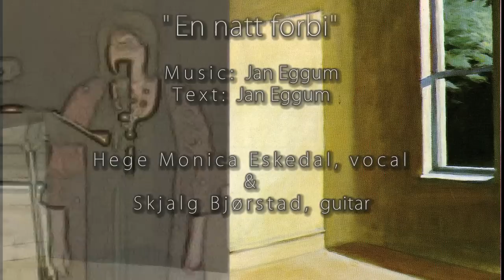IV. En natt forbi (Eggum)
"En natt forbi" (Alone, awake)
Music & lyrics: Jan Eggum

Hege Monica Eskedal, vocal & Skjalg Bjørstad, guitar

Paintings by: Edward Hopper (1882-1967) - Wikimedia Commons

From a concert at Sigerfjorddagene 7th July 2010